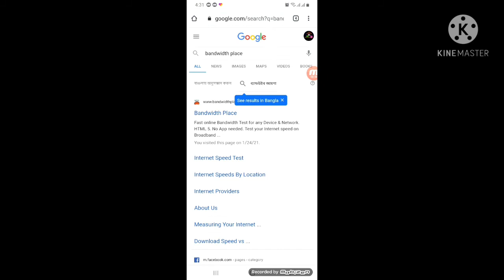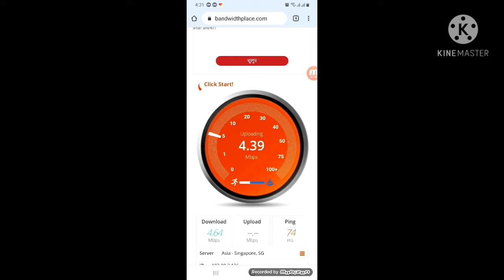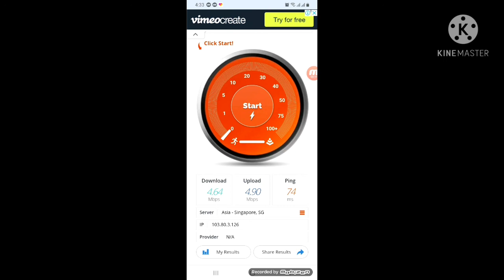ওয়াইফাই স্পিড টেস্ট করবেন|how to Wifi Speed Test|2022 Android apps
কিভাবে আপনারা আপনাদের ফোন দিয়ে ওয়াইফাই স্পিডটেস্ট করবেন 100% কার্যকর